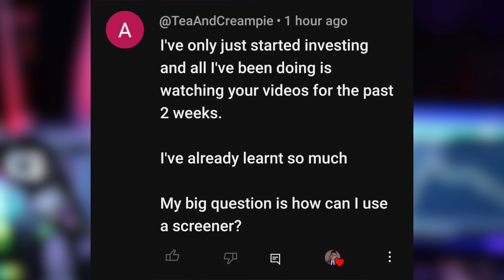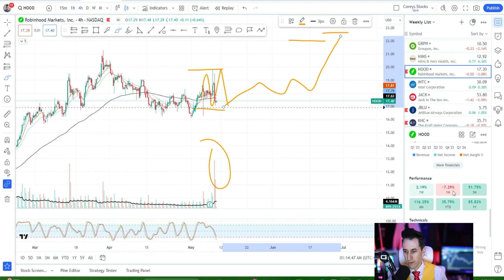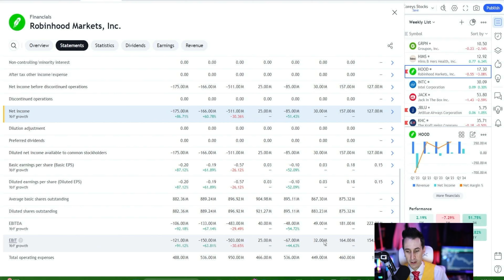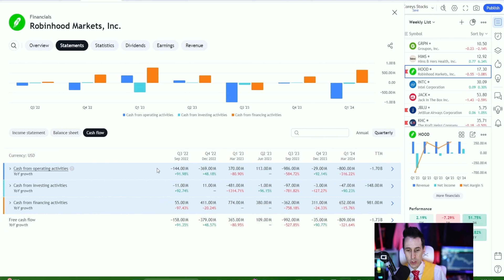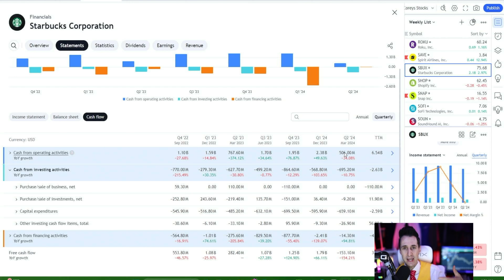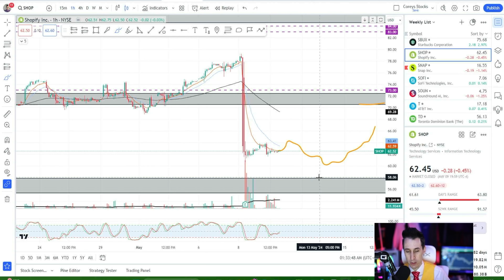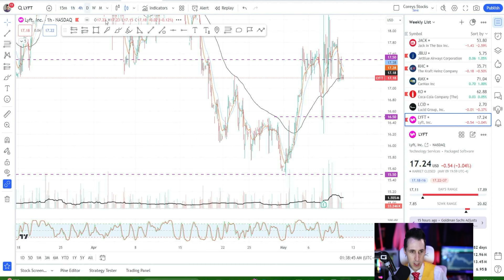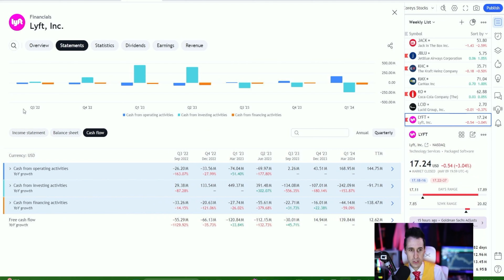Top 4 Stocks To Buy (May 2024)